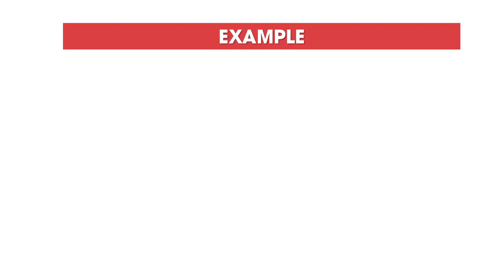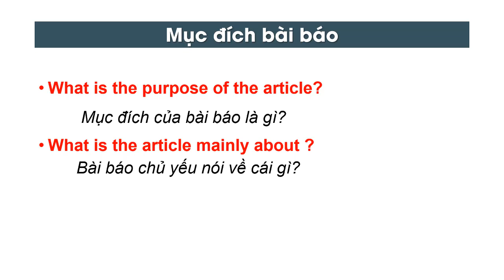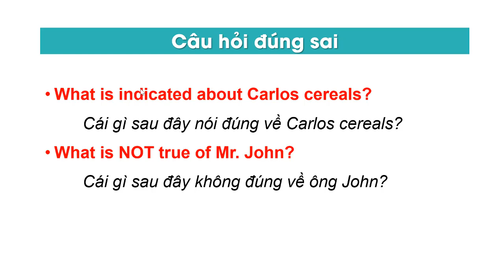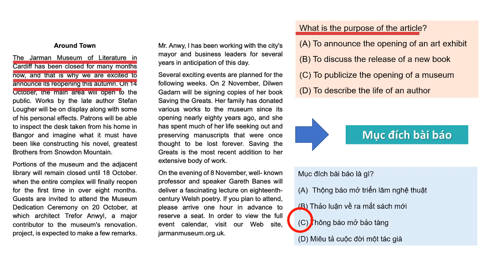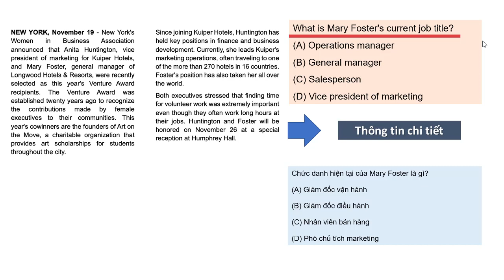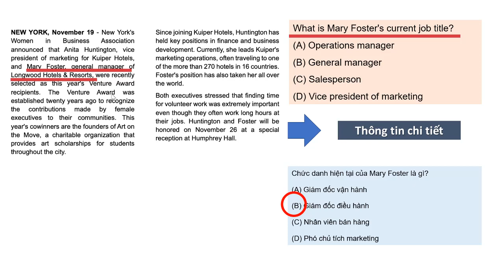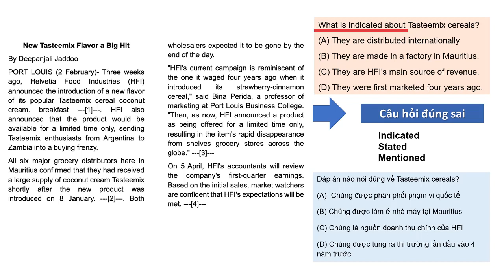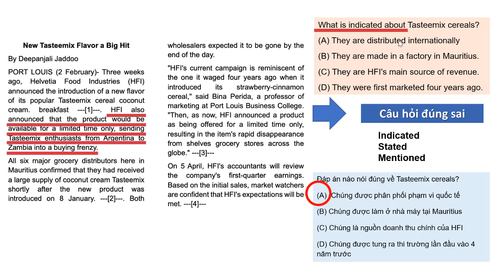CÁC DẠNG BÀI TOEIC PART 7 | DẠNG 3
ANHLE TOEIC

ANHLE ENGLISH